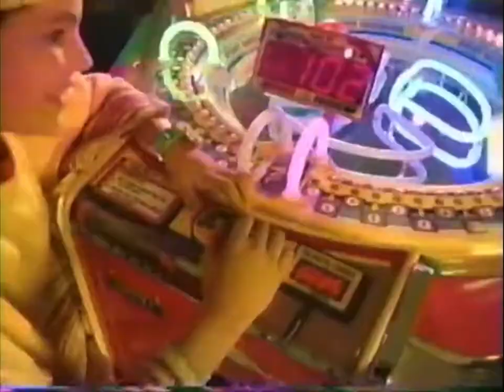Chuck E. Cheese’s ‘Cool Chuck’ Commercial (1997, Long)